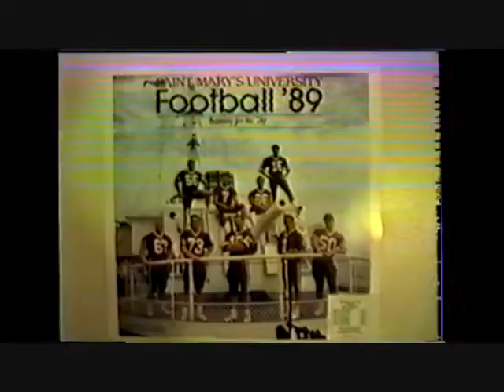First day of 1989 SMU Training Camp + Team Captains photo